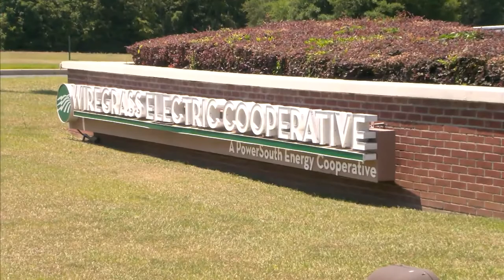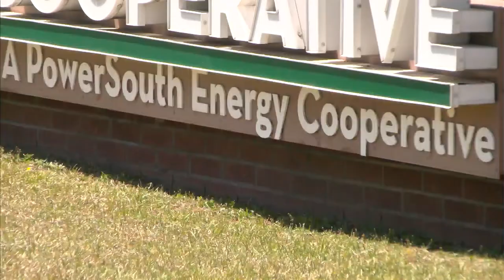Wiregrass Electric Ransomware Defense